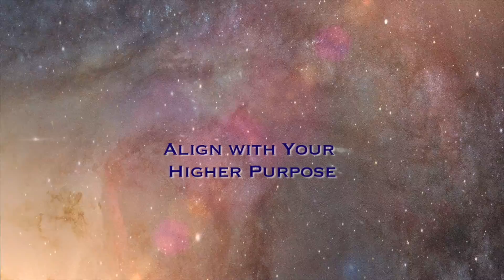Spiritual Alchemy - Learn to Manifest with the Stars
Spiritual Alchemy is a process for self-mastery and self-discovery.
Spiritual Alchemy programs are experiential learning events where you will discover how to harness the power of the stars and tune-in to your Soul-vibration. The stars will empower you to transform who you are and help you to design and manifest the life you desire.  Explore.  Expand.  Create.